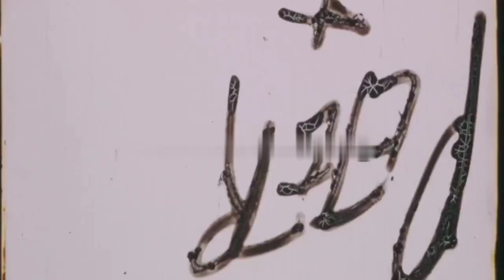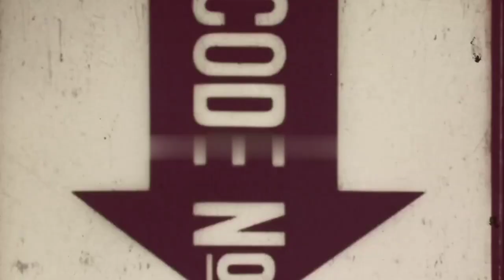16mm Film Leaders With Tails Free Stock Footage (2K Subscribers Special)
Sorry This Video Is Too Late Due To Monetization Review.

Comment From Ryan Schweitzer
''At 2:05 (and for an even briefer flash at 2:11) , standing in for the "china girl" on those particular leaders are stills of none other than Shirley Booth as "Hazel", the character she played in the TV series fo the same name that aired from 1961-66 (and based from the comic strip).  Each appearance only lasts a few frames (the second one is only a frame long), I use a frame-by-frame plugin for Chrome called "Frame by Frame for YouTube" to find and view it.  Amusing the film lab that put those leaders together would use stills of her rather than the usual "China girl" test models (like as seen at 2:52).  Were these leaders from prints of "Hazel" episodes, perhaps? :)  (Or maybe Hazel moonlighted as a "china girl"... :) ).''

Comment From plateshutoverlock
''Now I know why there are often loud pops and "brooh broop brppt's" in some of these leaders- people are writing in the area of the optical soundtrack.

It would be nice to have this compilation with the original audio from these leaders.''